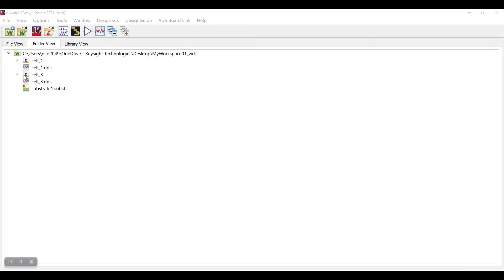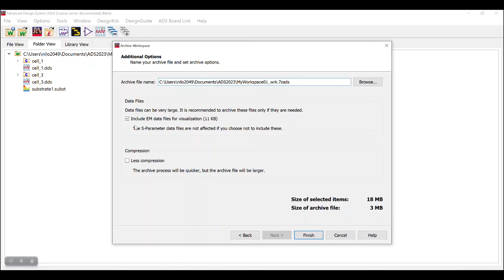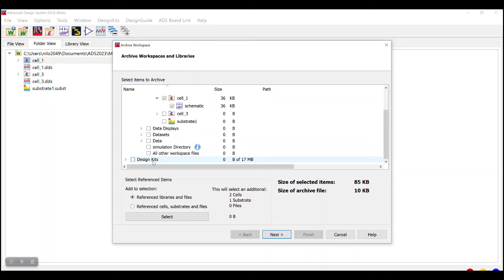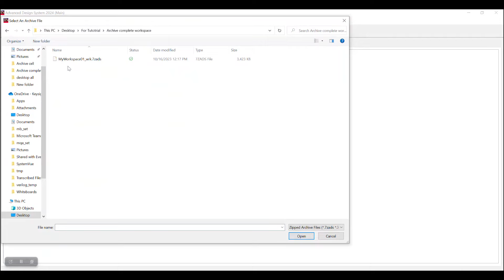ADS Archiving and Unarchiving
This video explores how to do archiving and unarchiving of a Keysight Advanced Design System (ADS) workspace. Archiving and unarchiving are two fundamental features of ADS that are essential for sharing and debugging designs. This feature enables you to easily share your workspace with colleagues or experts.